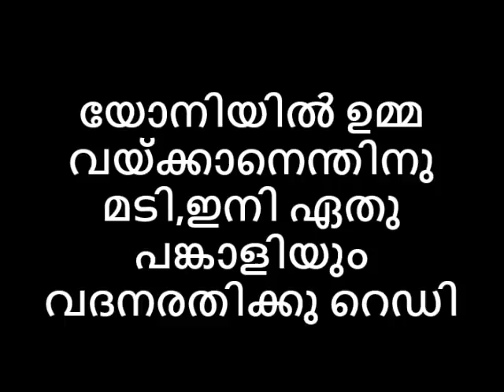യോനിയിൽ ഉമ്മ വയ്ക്കാനെന്തിനു മടി,ഇനി ഏതു പങ്കാളിയും വദനരതിക്കു റെഡി 😻AvatarNaattarivukal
യോനിയിൽ ഉമ്മ വയ്ക്കാനെന്തിനു മടി,ഇനി ഏതു പങ്കാളിയും വദനരതിക്കു റെഡി